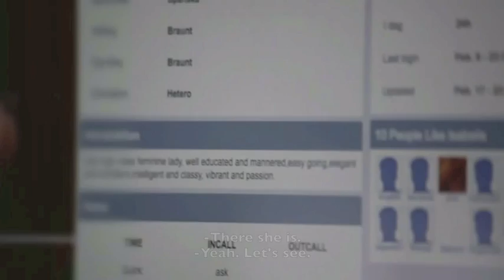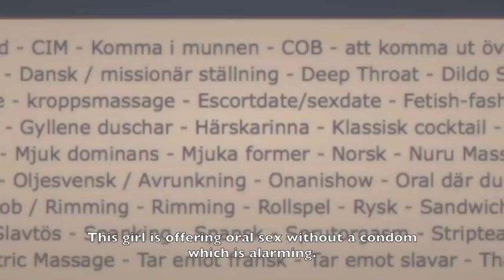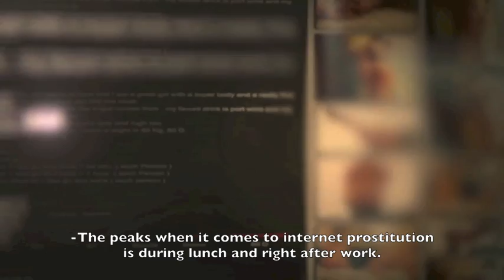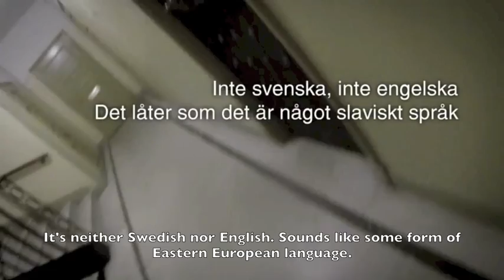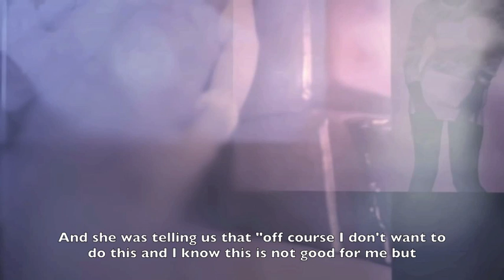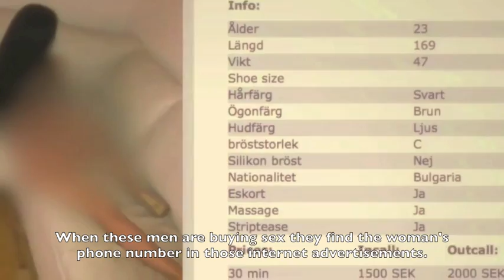Prostitution Unit of the Stockholm Police arrests a man buying sex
The Prostitution Unit of the Stockholm Police in Sweden arrests a man for the buying of sex according to the so-called sex purchase law in Sweden which criminalizes the buying of sex but not the selling. Clip was originally broadcasted in the Swedish TV-show called "Crime of the Week" in 2014.